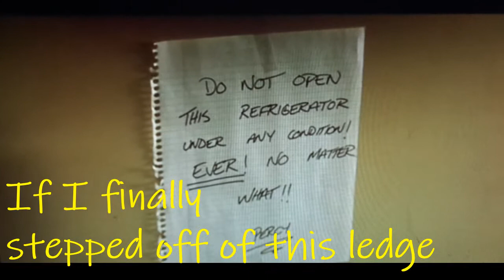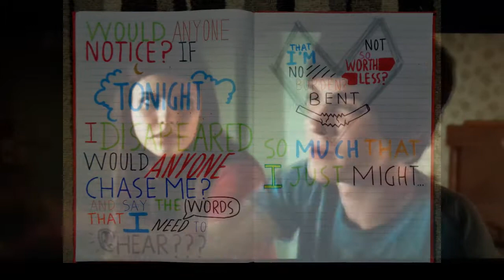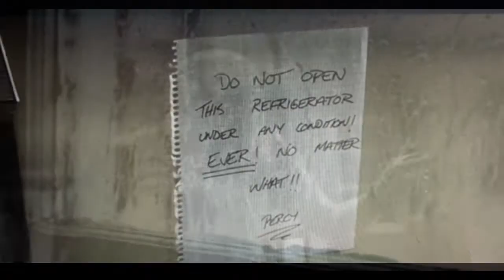Percy Jackson and the lightening thief tribute to Gabriel (Gabe) Ugliano. Would anyone care.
What I see when I watch Percy Jackson and the lightening thief. I am trying to look at how Gabe feels and why he is who he is. I hope someone watches this and gives it, and Gabe himself a chance.

Uses clips from Percy Jackson and the lightening thief. This is just for fun.
Would Anyone Care.